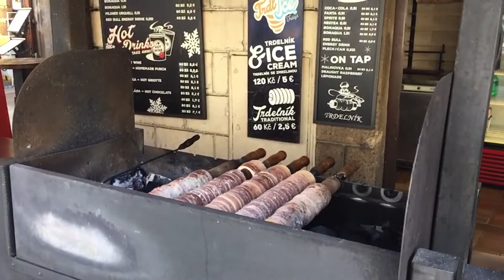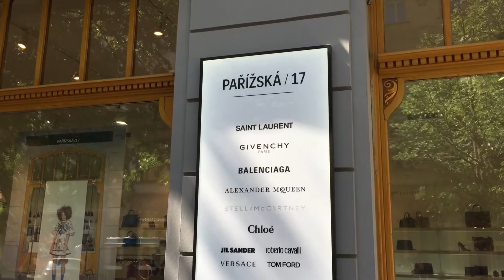Pařížská khu phố vàng - VL27/18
Praha Cộng Hoà Séc